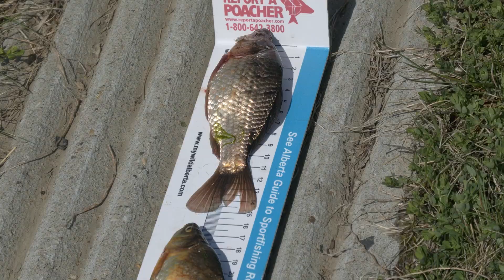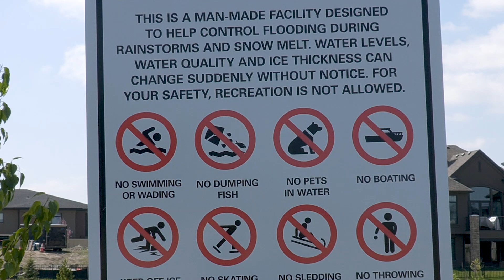Storm ponds are no place for Gold Fish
There could be more than 70-municipal storm water ponds across Alberta which are over-run with Invasive Gold Fish. This is a result of well intentioned folks releasing the family fish that is no longer wanted into the storm ponds. Unfortunately this action while easy to understand, is placing our natural fish populations in serious trouble. In this video we look at the issues, and what you can do to help curb this invasive species.